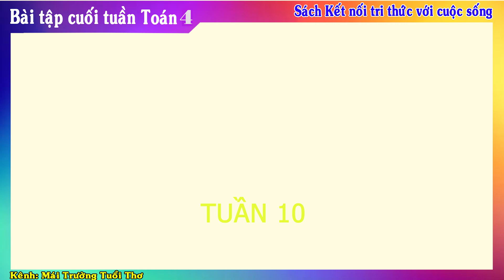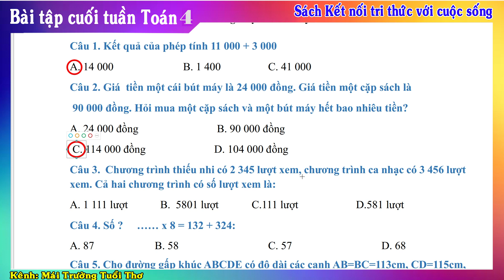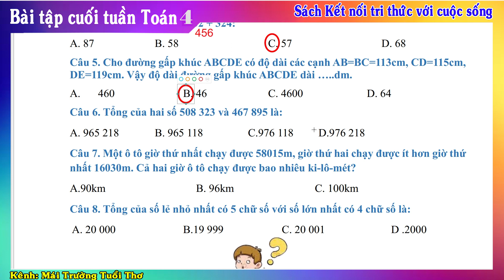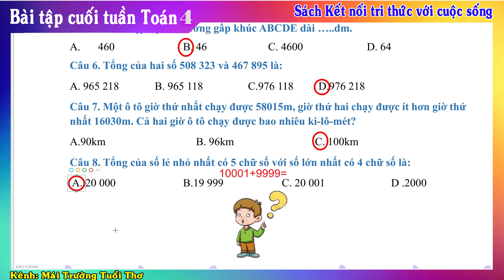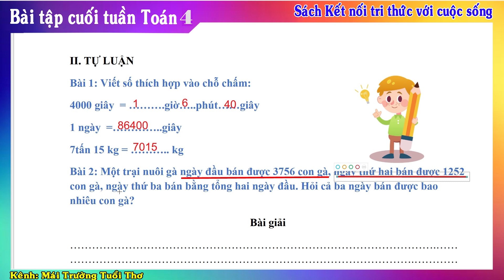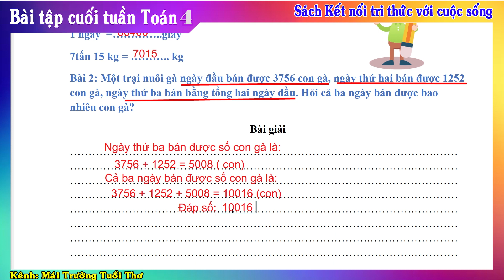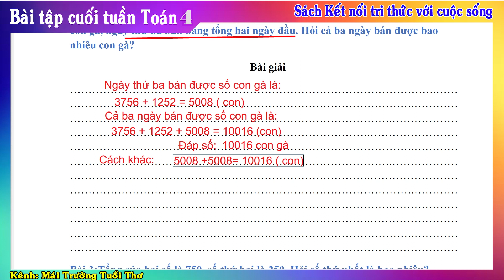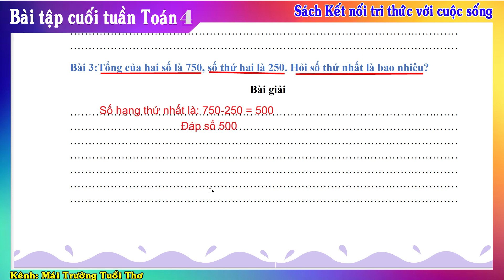Bài tập cuối tuần |Toán lớp 4 tuần 10 | Kết nối tri thức với cuộc sống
Tải bài giảng Power Poi:
Tải tài liệu liên quan:
Của hàng thiết bị dạy học: